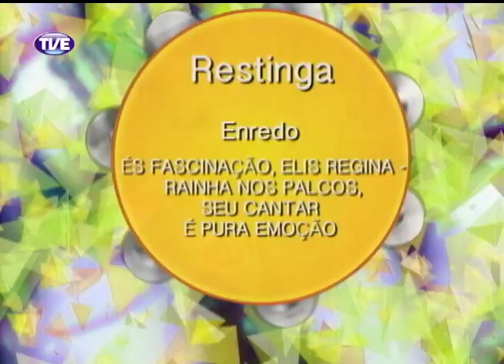Encontros do Samba - Programa 1 - Parte 4